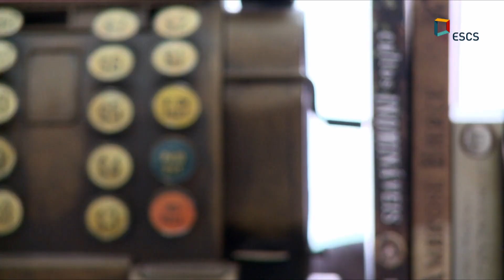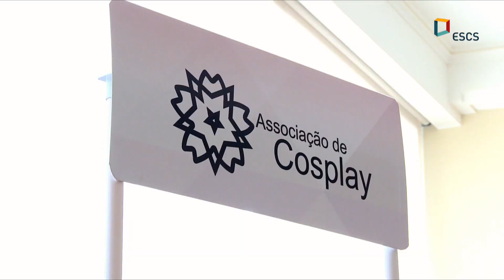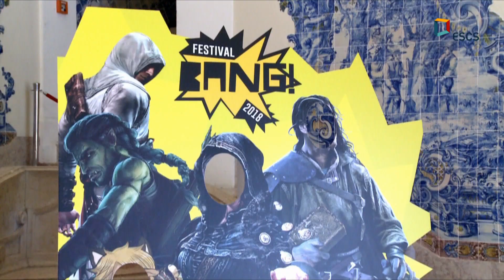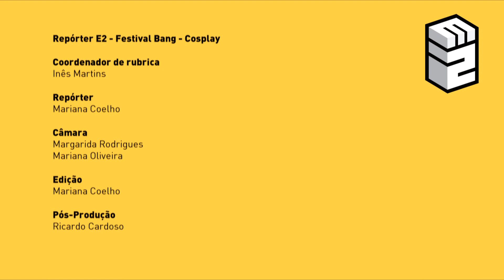O que é o Cosplay? - Repórter E2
Sabes o que é Cosplay? O Repórter E2 Leva-te ao Festival Bang e mostra-te o mundo das pessoas que têm como hobby caracterizar-se como as suas personagens favoritas.